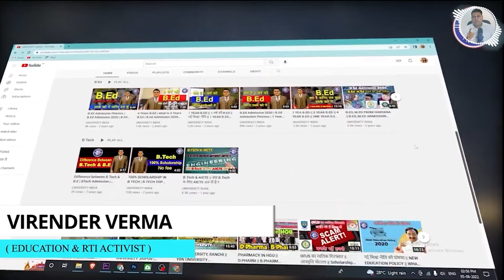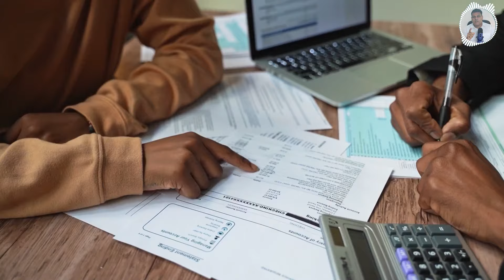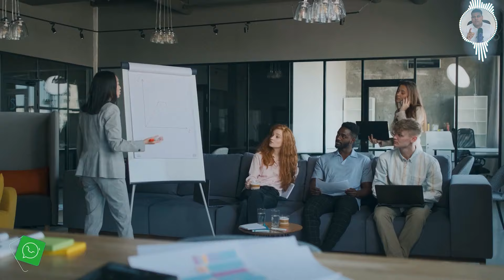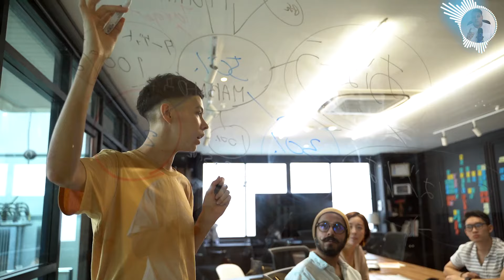BHM Bachelor of Hotel Management Admission Eligibility, Best University, Lowest Fee Etc👍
*bachelor of hotel management
*bachelor of hotel management fee
*bachelor of hotel management eligibility
*bachelor of hotel management best college
*bachelor of hotel management best university
*bachelor of hotel management admission process
*bachelor of hotel management admission
*bhm
*bhm fee
*bhm admission
*bhm eligibility
*bhm admission process
*bhm best college
*bhm best university